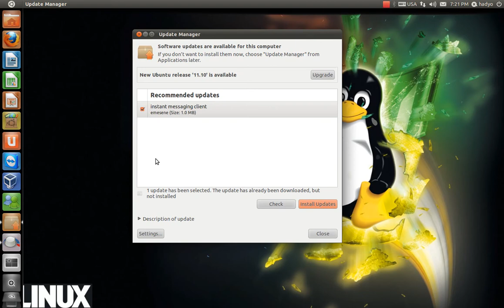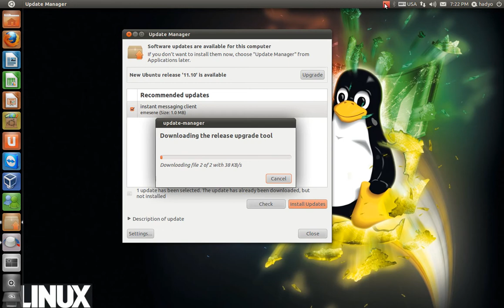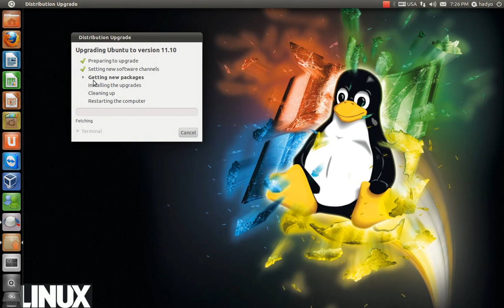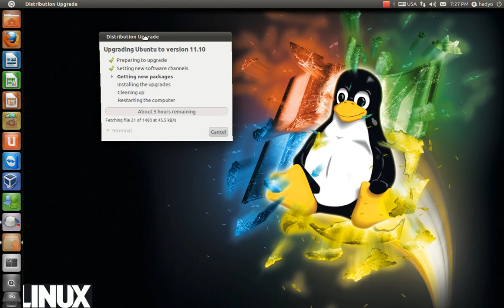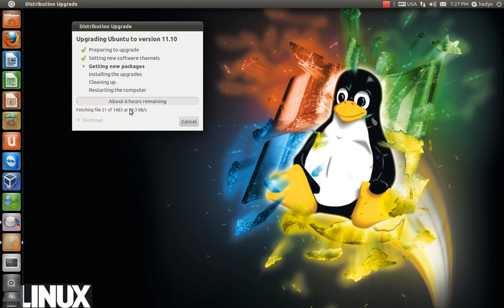How to update Ubuntu 11.04 to 11.10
ارحب بكم مجدداً في درس من دروس اوبنتو
وهو عن كيفية تحديث التوزيعه عبر التحديثات وهناك طريقه اخرى وهي ان تقوم بتحميل التوزيعه وحرقها ع اسطوانه ومن ثم يجب عليك متابعة الدرس الخامس عشر
في هذا اليوم تم اصدار توزيعة 11.10
الرسميه وليست بيتا
بتوفيق للجميع